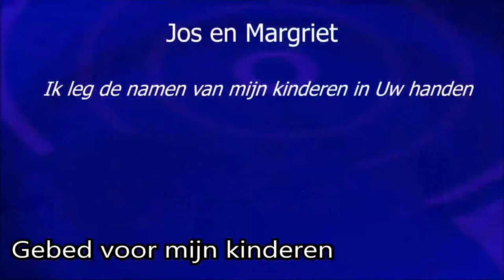Gebed voor mijn kinderen - Margriet Brouwer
"de Hoeksteen" te Stadskanaal
25 februari 2018
Zang: Margriet Brouwer
Orgel: Jos van der Wal